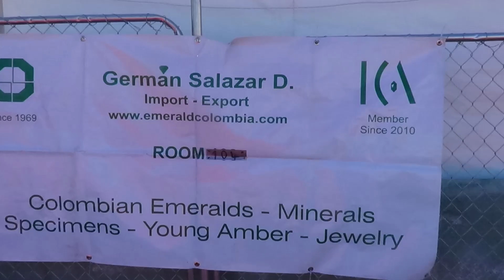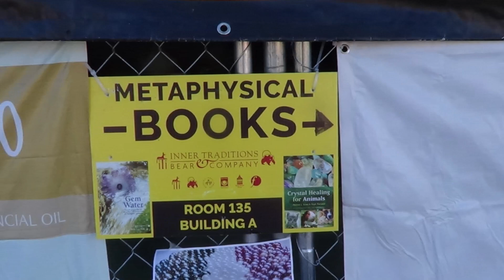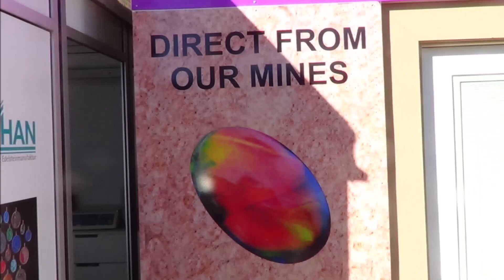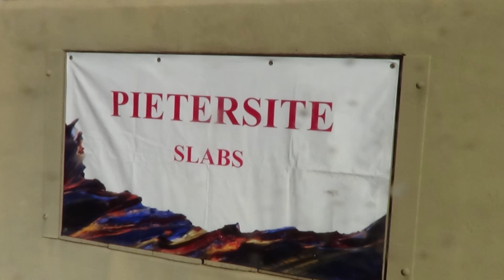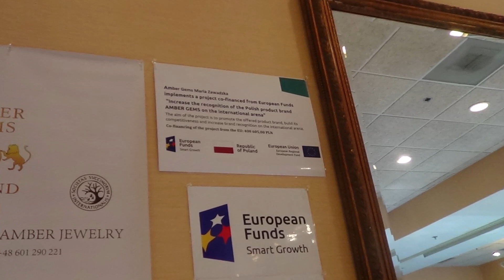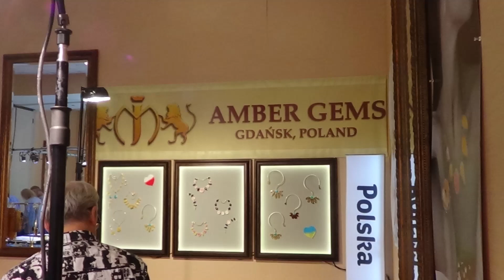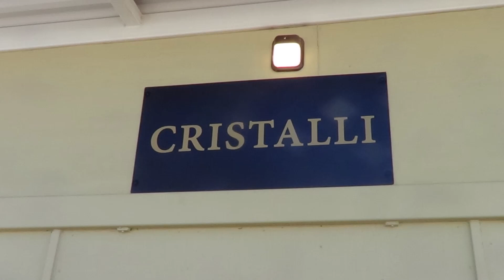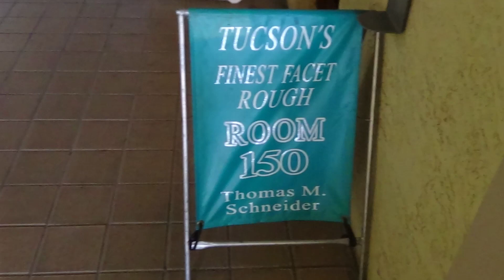2023 TucsonGem Shows -Pueblo Gem and Mineral Show Walkabout SlideShow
2023 TucsonGem Shows -Pueblo Gem and Mineral Show Walkabout SlideShow! Silver Mine for Sle(Principals Only) @